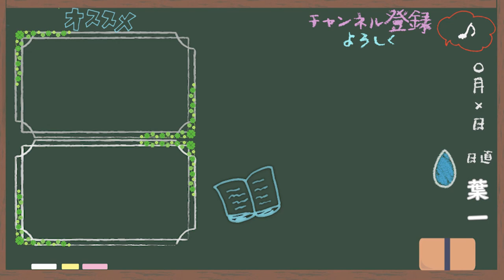【3/11締切】イベントについて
Q.撮影はしますか？
A.会っている時は基本的にしない予定です

Q.参加費はかかりますか？
A.かかりません。ただ、集合場所までの交通費は実費となります
‹使用音源›
「甘茶の音楽工房」